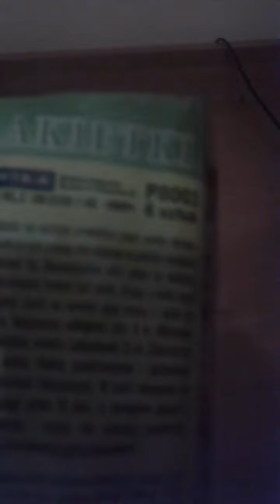Krótka recenzja rakietek Royal Star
Piszcie w komentarzu ile byście dali tym rakietkom